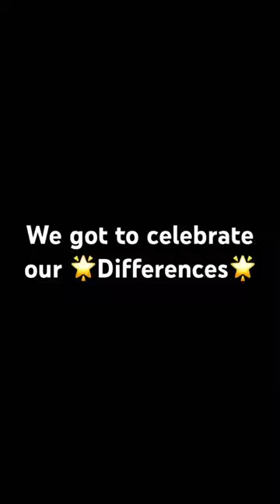Just a collab with ￼ Llama’s bunnies 😁😁